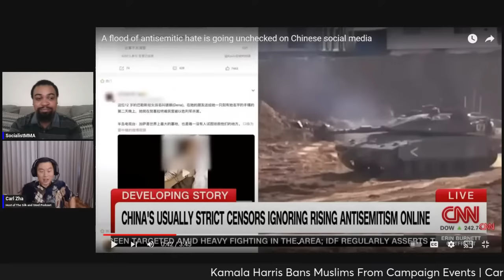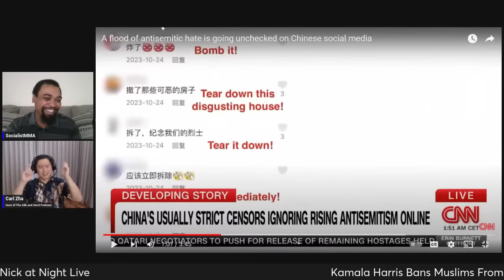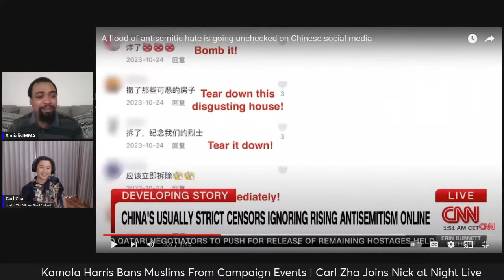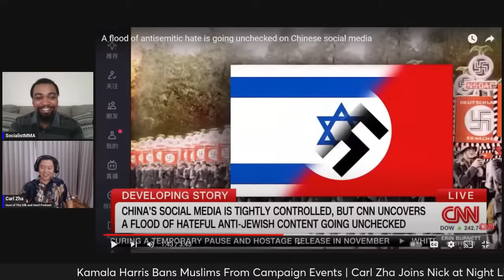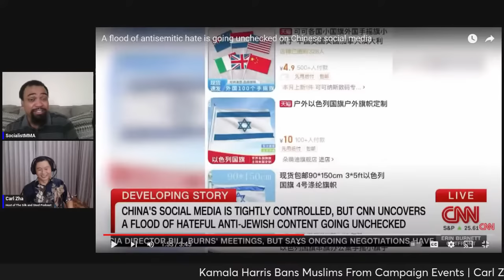China's Censorship is Antisemitic?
Carl Zha and Nick of   @revolutionaryblackout7315   reacts to the ridiculous CNN anti-China Propaganda trying to blame China for not censoring Chinese netizens expressing support for Palestine online.